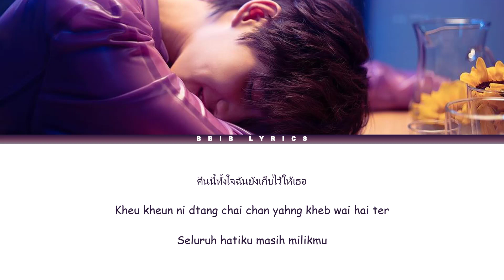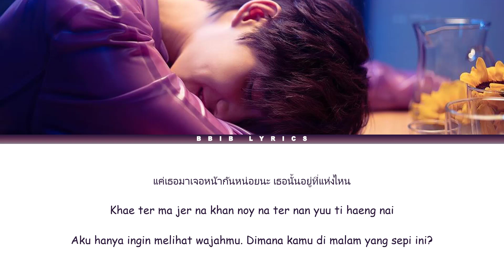[LYRICS THAI/ROM/INDO] Hold Me Tight ห่มผ้า - PP Krit OST แปลรักฉันด้วยใจเธอ Part 2